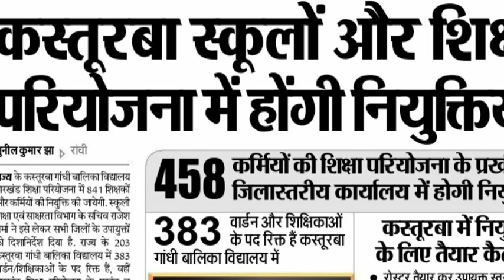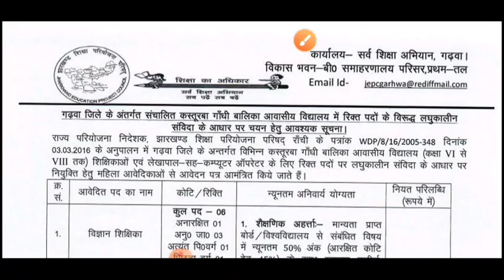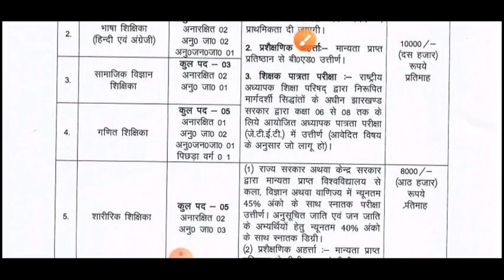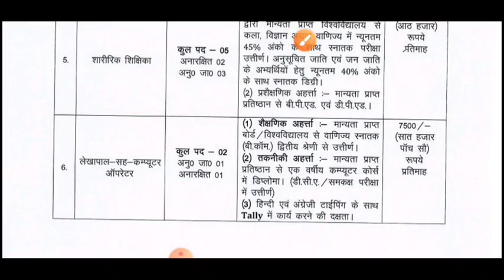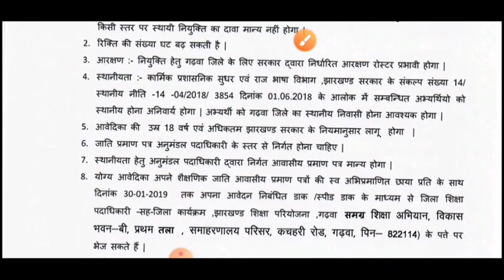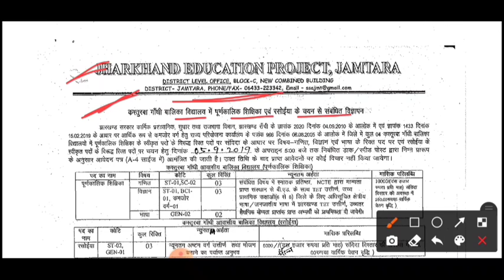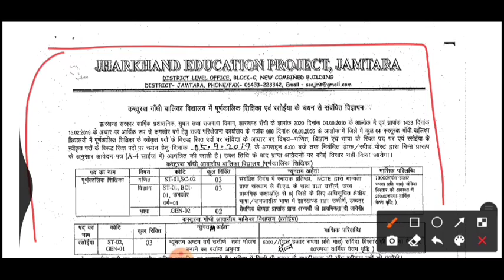Kasturba Gandhi School & Siksha Pariyojna Bahali Jharkhand | 841 पदों मे बहाली 25 june से 🇮🇳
इस VACANCY का पूरा DETAIL आपको नीचे वाले लिंक मे मिलेगा CONFUSION दूर कीजिये  |